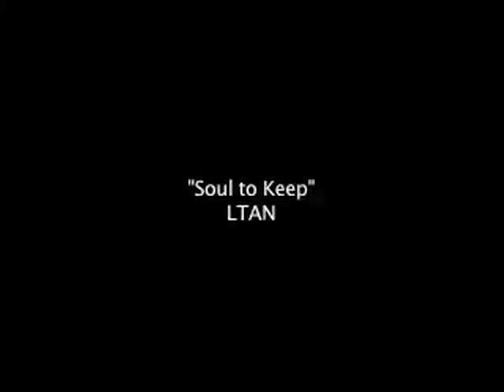"Soul To Keep" - LTAN (original)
FOR SOME REASON MC FOR WARNER BROS. I DISPUTED IT SINCE THE VIDEO IS PUBLIC DOMAIN (AND NOT EVEN WB PROPERTY) AND I CREATED THE ORIGINAL MUSIC BUT THEY REJECTED IT.

HOW IS THIS EVEN POSSIBLE?

I wrote this for a contest for a tv show about vampires. The winning song was used in a promo for an episode but alas, I did not win! The rules were it had to be about the show and under 2 minutes. The video is from a movie called "Mark of the Vampire" which is in the public domain and was really hard to edit into somewhat of a story matching the song. ha! Anyway, hope you enjoy!